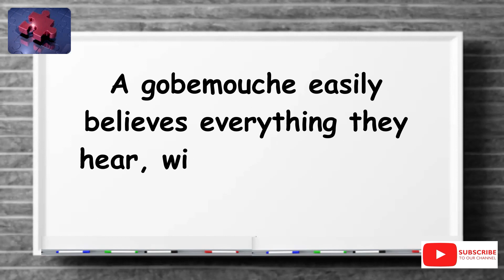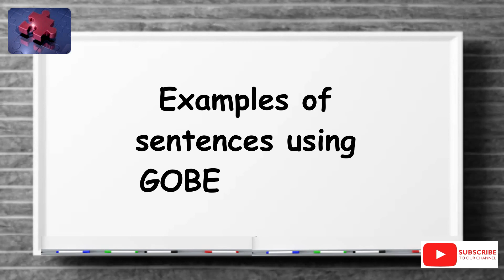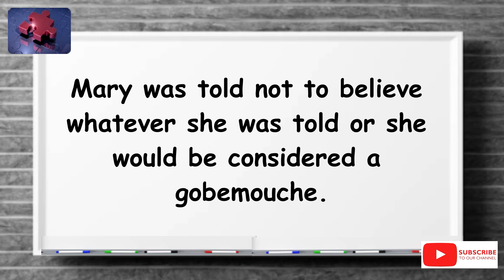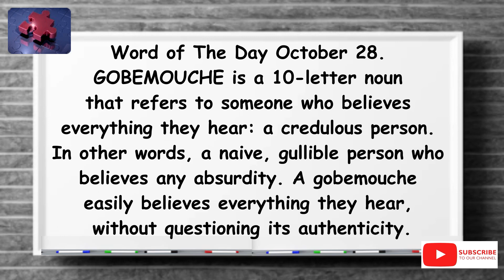GOBEMOUCHE. The simplest definition YOU need!! tellsvidetionary™.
Word of The Day 28 October 2023 Gobemouche.